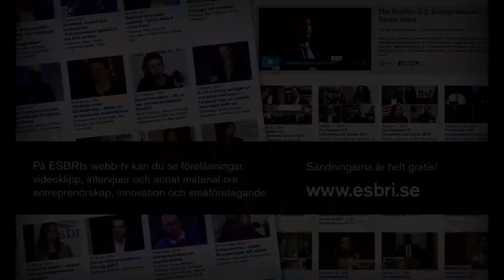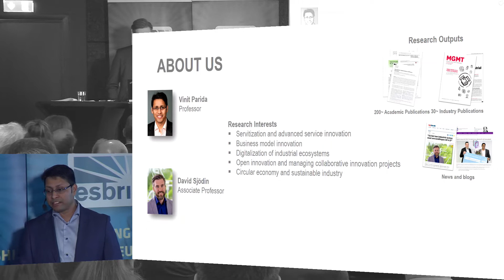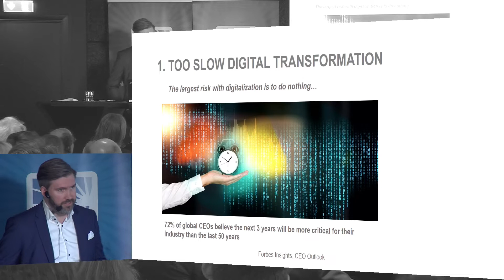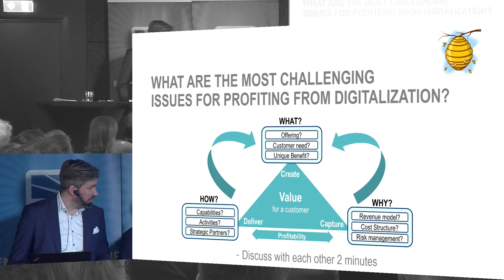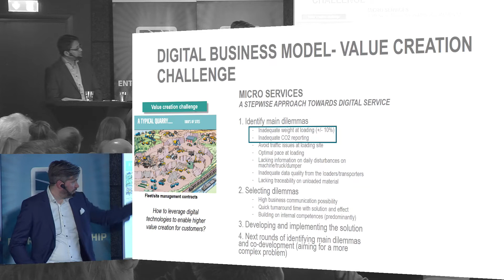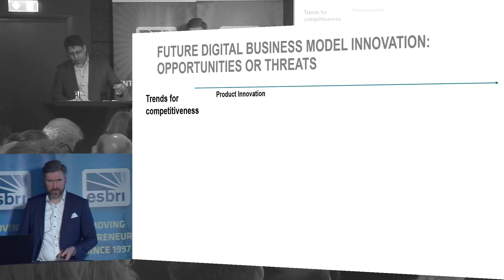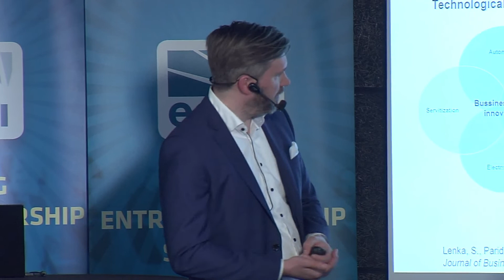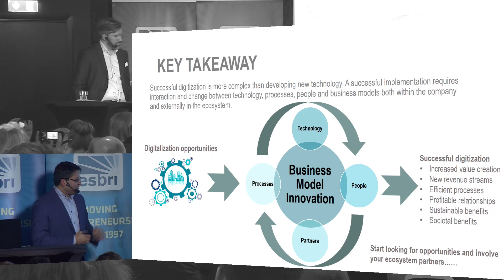Digital business model innovation in the Swedish industrial ecosystem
To stay competitive, the Swedish industry needs to develop its ability to profit from digitalization and Industry 4.0. Companies must use digital technologies to innovate their business models, provide new revenue streams and pursue value-producing opportunities. Transitioning towards advanced services – such as autonomous vehicles – represents a radical shift in the business logic for providers, customers, and other ecosystem actors (partners, sub-suppliers, and even competitors).

However, most companies lack sufficient knowledge and capabilities in constructing new digital business models, according to Vinit Parida and David Sjödin. Their lecture builds on research results from the Vinnova funded project “Digital Innovation of Business Models in Industrial Ecosystems” (DigIn).

Parida and Sjödin will present new insights on how Swedish companies are striving to profit from digitalization, based on more than 200 interviews with companies like Boliden, ABB, Volvo CE, SCA, Ericsson, Sandvik, and Komatsu Forest. They will discuss research findings, and open up for knowledge exchange and networking. Some of the key issues that will be discussed are:

- What are the barriers to profiting from digitalization?
- How can companies create digital business model innovation together with other actors?
- How can incentives and risks be aligned in the ecosystem?

This lecture is organized together with Digital Innovation of Business Models in Industrial Ecosystems (DigIn).

Please note that the lecture will be in English. In conjunction with the lecture, we will also reveal the winners of Nytt&Nyttigt 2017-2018, a national student thesis competition on innovation (organized by ESBRI and Vinnova).

Kort om föreläsaren/föreläsarna: Vinit Parida is a professor of entrepreneurship and innovation at Luleå University of Technology and a visiting professor at University of Vaasa. His research interests include organizational capabilities, servitization, business model innovation, digitalization of industrial ecosystems, and the circular economy. Parida has published 200+ articles, conference papers and industry reports. He leads two Vinnova funded research projects, which involves more than 30 Swedish and international companies.

David Sjödin is an associate professor of entrepreneurship and innovation at Luleå University of Technology. His research interests include servitization, advanced service innovation, business model innovation, digitalization of industrial ecosystems, process innovation and open innovation. Sjödin has published 70+ articles, conference papers and industry reports. He is also a co-project leader for Vinnova funded research projects, such as Digital Innovation of Business Models (DigIn).